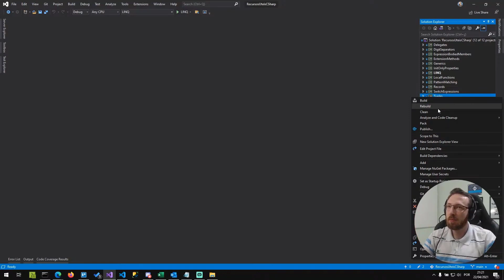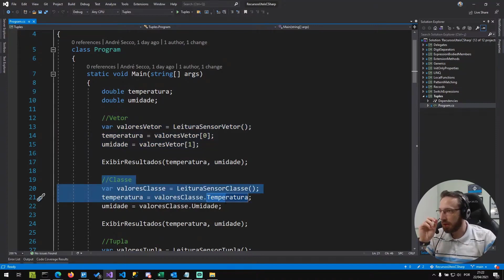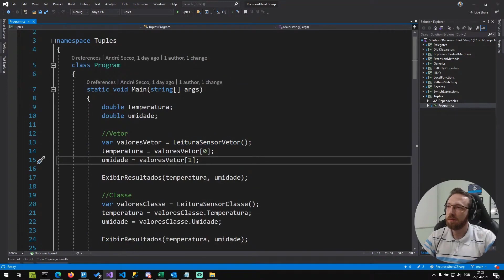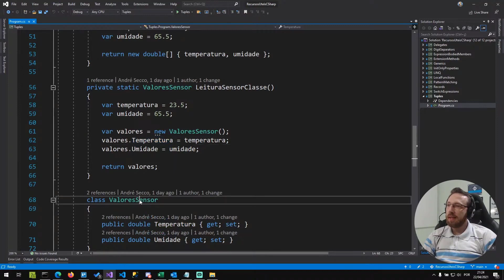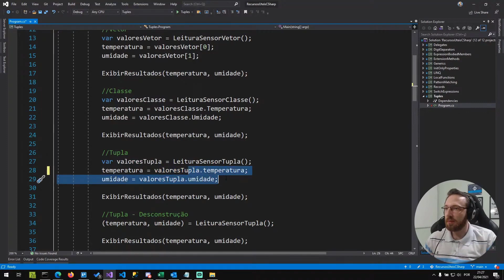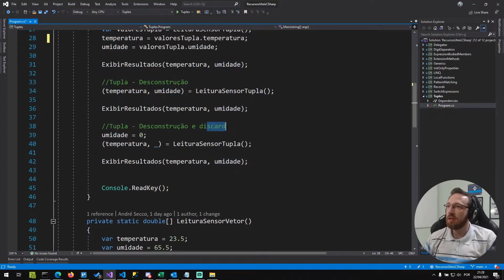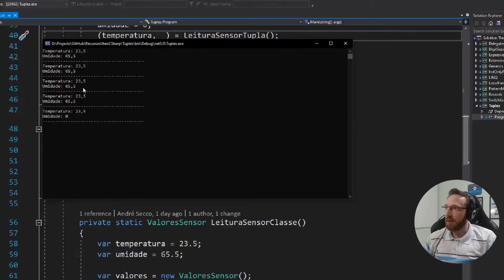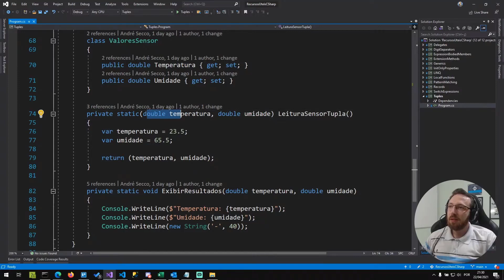Recursos do C# - Tuplas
Um recurso muito bacana que surgiu na versão 7 do C# são as Tuplas. Esse recurso permite que você manipule um conjunto temporário de dados de forma simples e muito legível. Nesse vídeo vamos ver as formas de trabalhar com tuplas e algumas recomendações.